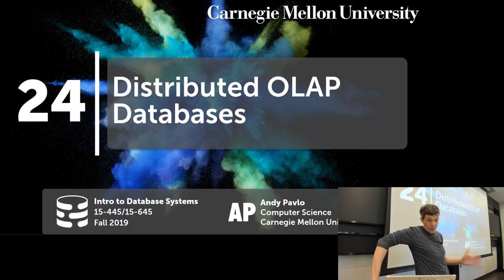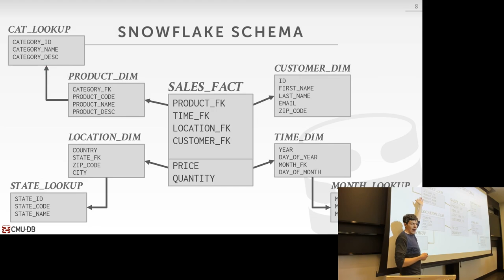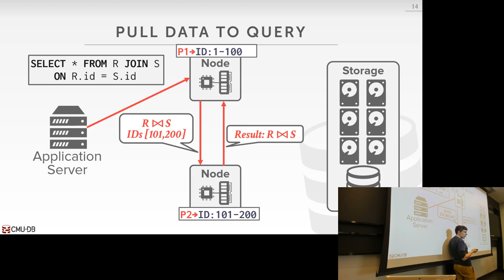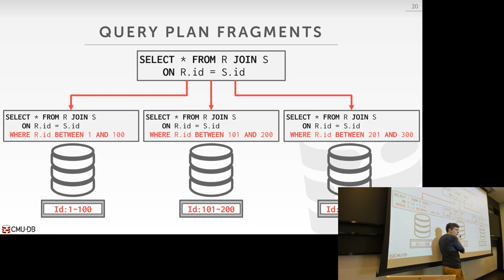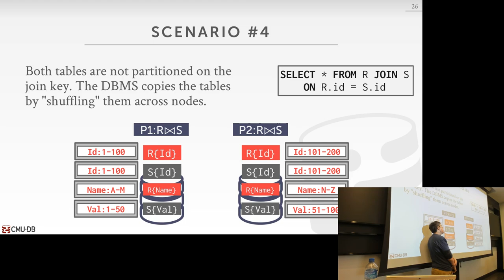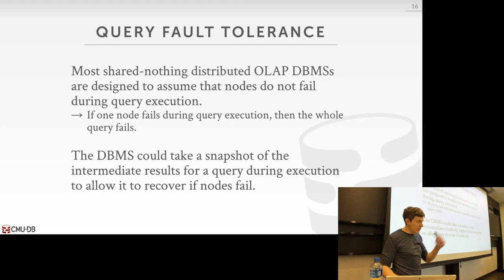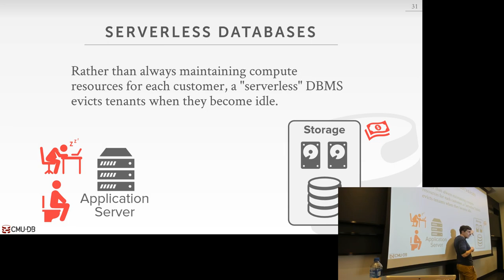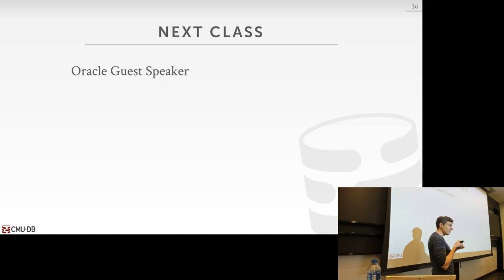24 - Distributed OLAP Databases (CMU Databases Systems / Fall 2019)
15-445/645 Intro to Database Systems (Fall 2019)
Carnegie Mellon University